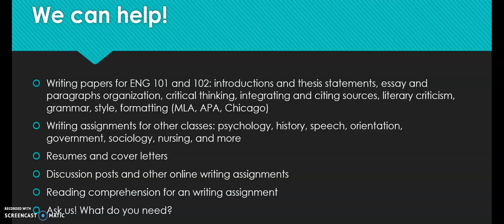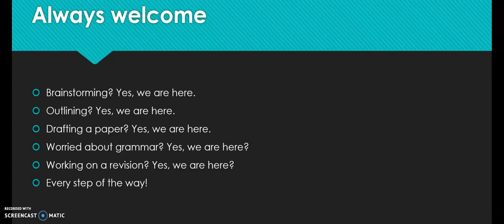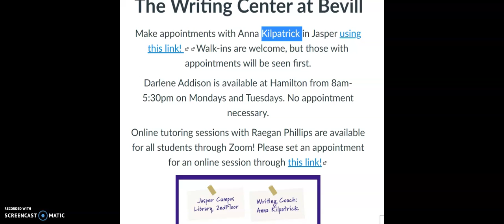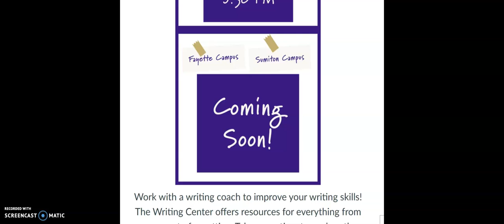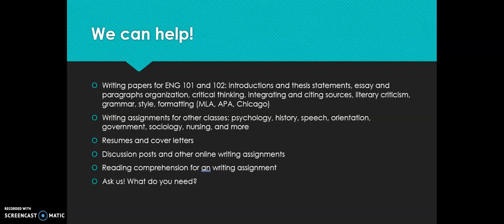The New Writing Center at Bevill State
Whether it is outlining, drafting, grammar, revising, or formatting your paper the Bevill State Writing Center is here to help!